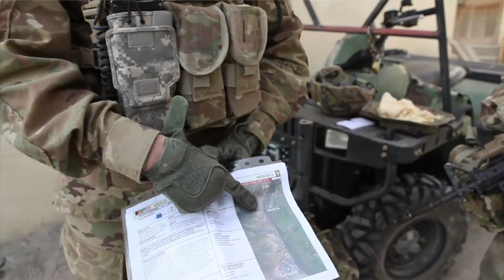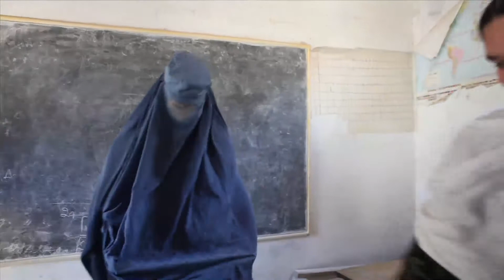Women & War: 5. Delivering water filters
Through their burkas, Afghan women learn to use a water filter.  The women also share some opinions about the upcoming departure of American troops from Afghanistan.